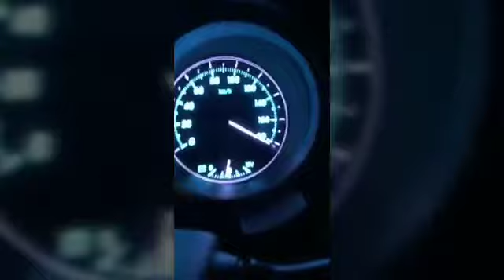Land cruisers zx doing a meter lock at shahrah e faisal karachi Please dont try this Dangerous act!!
Land cruisers zx doing a meter lock at shahrah e faisal karachi
Please dont try this
Dangerous act!!
Driver behind wheels : syed naveed hussain